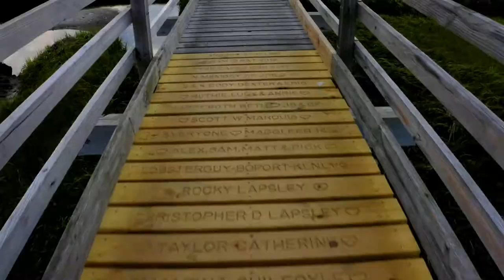Bass Hole Boardwalk (Gray's Beach) Cape Cod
Music: Atom Music Audio - Dawn (Epic Fantasy Wonderful Emotional Music)